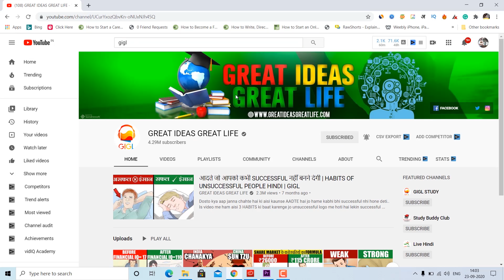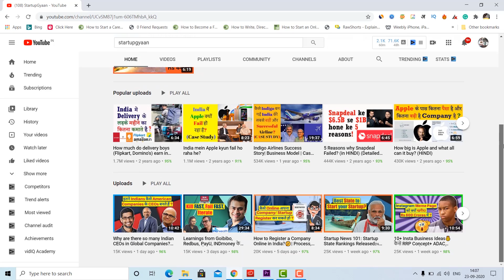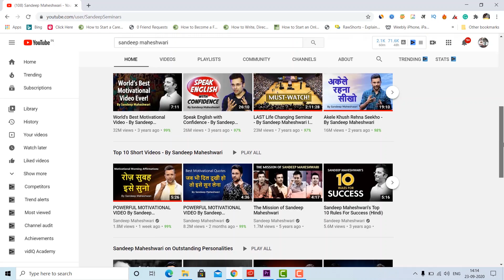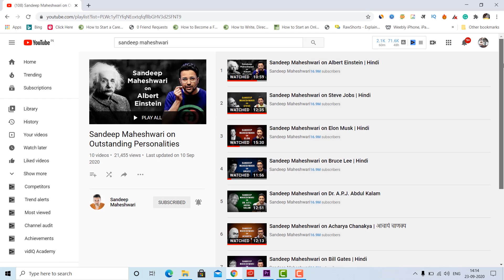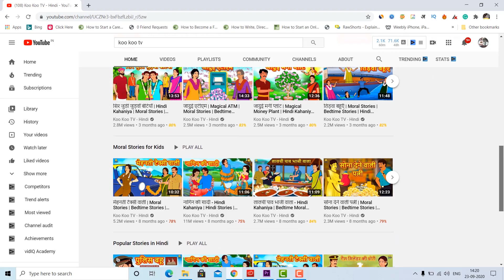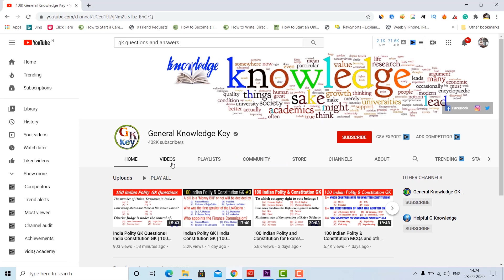9 Best YouTube Channel Ideas Without Showing YOUR FACE for Fast Growth & Money in 2022-23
Without Showing Your Face Best YouTube Channel Ideas 2022-23

Namaste Dosto,
In this video, I am sharing 9 Channel ideas to start a YouTube channel without showing your face. All the channel ideas are in high demand.

Timestamp:
0:00 Introduction
1:03 Book Summary
1:57 Business Case Study
2:51 Motivational Stories
3:42 Famous Quotes Explanation
4:42 Hindi Animated Stories
5:32 Kids Education
6:20 Gk Updates
7:09 Free Stock Footages

Equipments & Services I use:
4K Smart Tv
Software to Edit My Videos: Adobe Premiere Pro/Camtasia
Thumbnail: Canva

 Created By:
Satish Kushwaha: